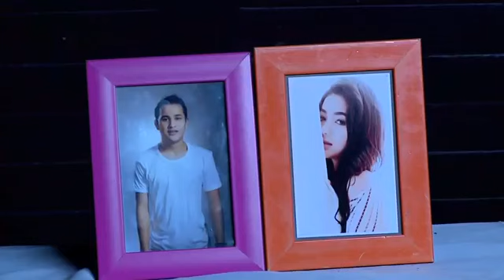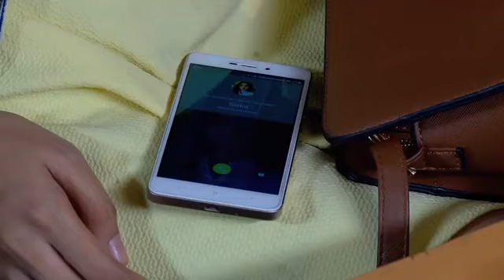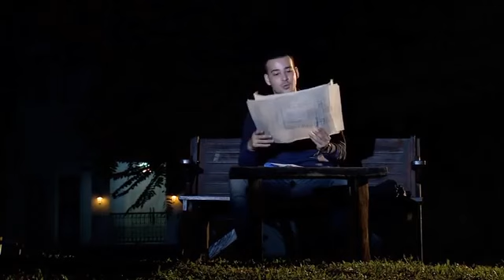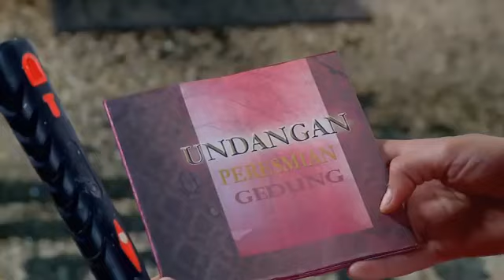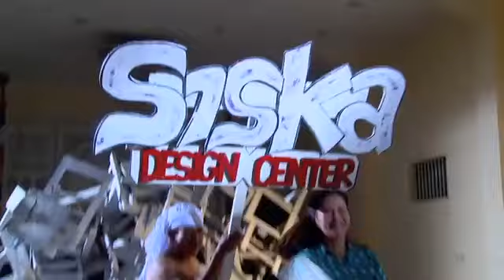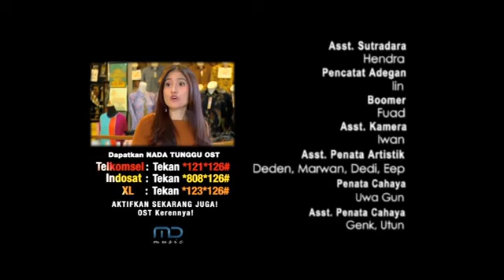FTV Riza Shahab & Glenca Chysara Kuli Cintaku